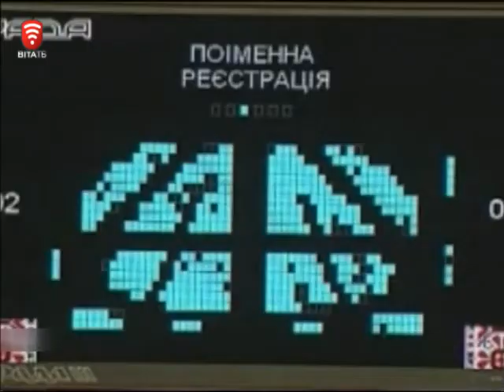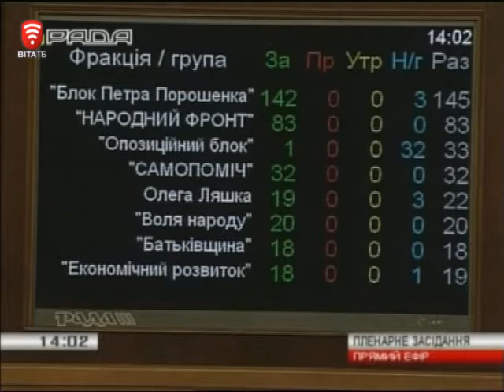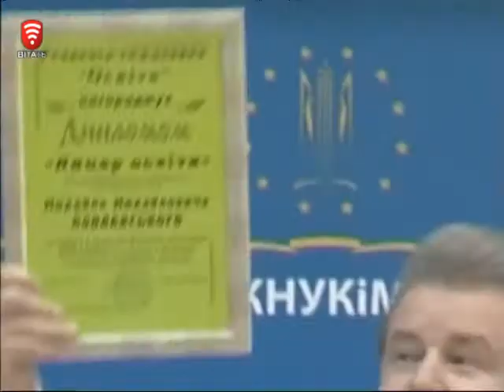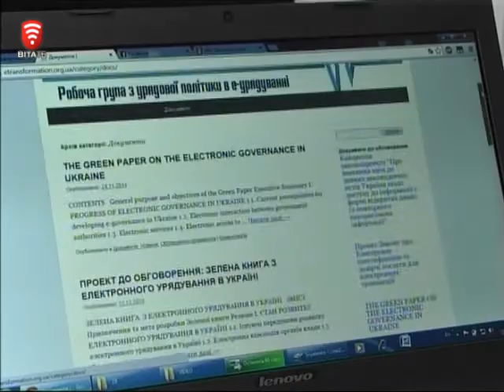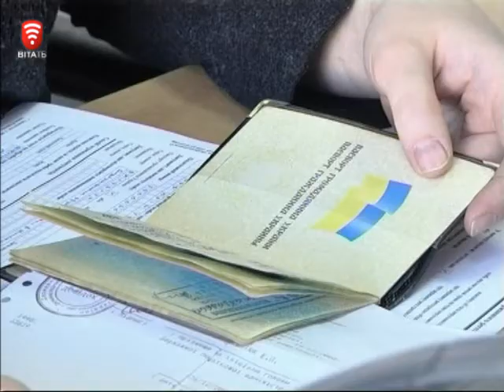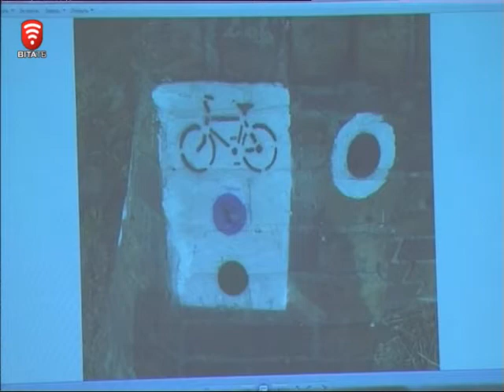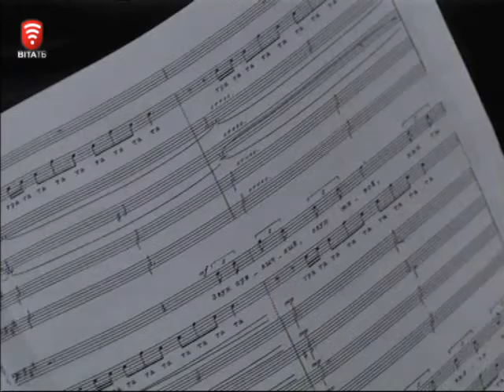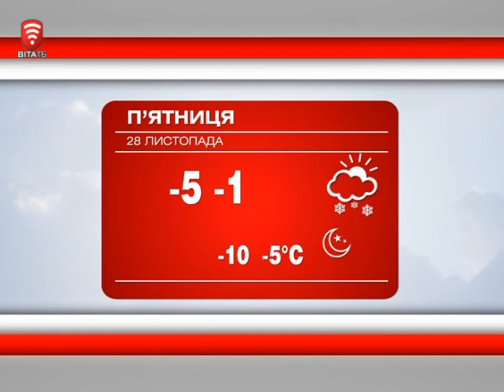Телеканал ВІТА новини 2014-11-27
СЬОГОДНІ У ВИПУСКУ:
Яценюк - прем’єр, Гройсман - спікер
Сесія обл. ради - знову фальстарт
Муніципальне житло - будувати чи ні
Ялинкове оновлення Майдану Незалежності
Електронне врядування - вдосконалення триває
Вінницький Камерний хор - ювіляр